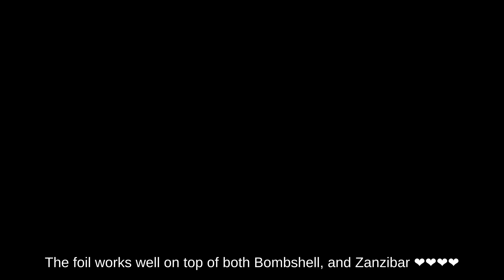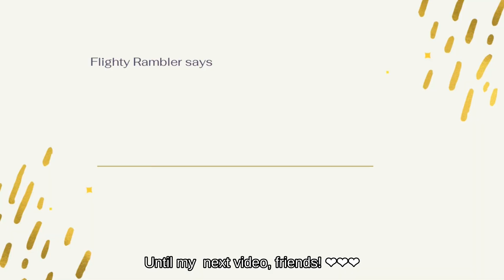ASMR Nail | Aurora Bear! | Kawaii Kitsch Nail Art | t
This is a selfnail and auroranails asmr video. I loved the last set and I'm v. pleased at the longevity! But it was time for a new set.

In this video I'm again trying the jellojello One Kill Peel Off Base Gel, Dgel Honey Base Gel, and JinB non-wipe Top Coat in Thick and Standard. Watch me work!

My New Etsy Store